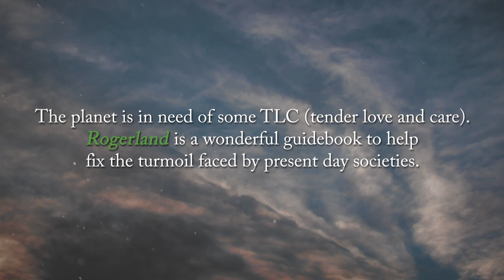Rogerland: A Guide for Humanity by Roger Boniche